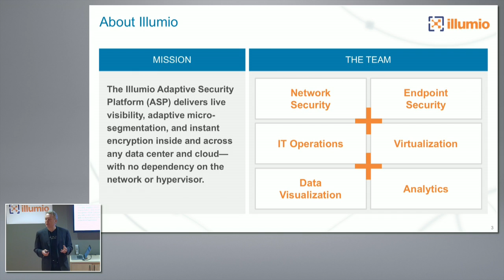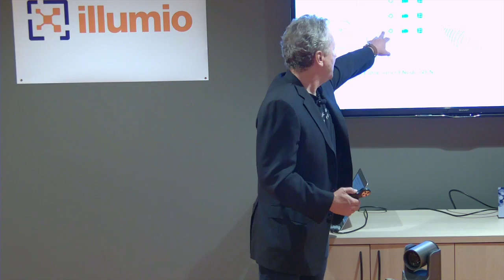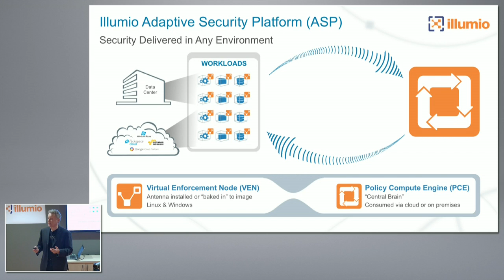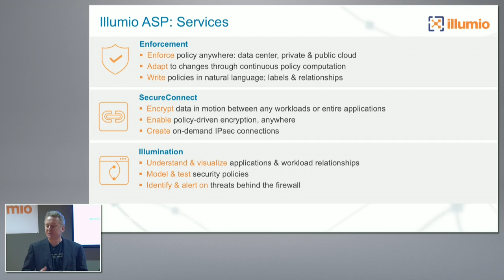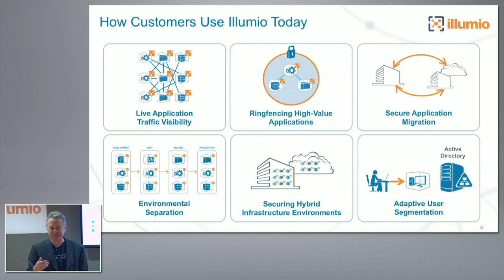Introduction to Illumio with Alan S. Cohen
Alan S. Cohen, Chief Commercial Officer, introduces Illumio and talks about their Adaptive Security Platform and how it can help secure, encrypt, and identify security issues in your network.

Recorded at Networking Field Day 12 on August 10, 2016.